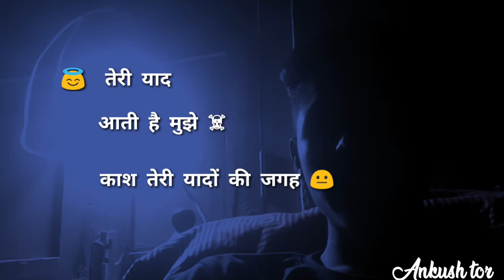Hindi shayari status WhatsApp download